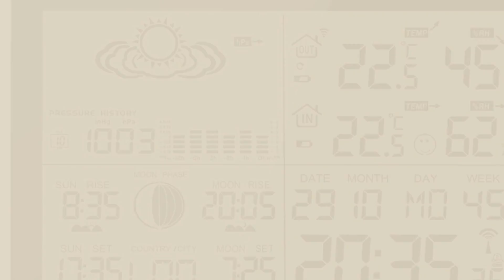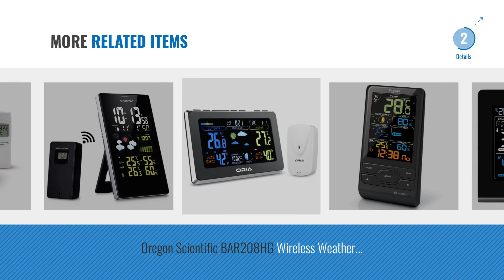Top 10 Weather Stations [2018]: Youshiko Wireless Weather Station with Radio Controlled Clock (UK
For More great Weather Stations, Click this link
Youshiko Wireless Weather Station with Radio Controlled Clock (UK Version) , Indoor Outdoor Temperature Thermometer, Humidity, Date & Frost Alarm Weather Station with Radio Controlled Clock (UK Version) ,...

Opes Wireless Weather Station and Sensor for Indoor/Outdoor Temperature, Humidity, Pressure, Sunrise and Sunset Times and Moon Phase Weather Station and Sensor for Indoor/Outdoor Temperature,...

Digital Wireless Weather Station with Radio Control Clock ( UK Version ) and Indoor Outdoor Temperature Thermometer, Humidity , Ice Alert, Sunrise & Sunset / Moonrise & Moonset Times , Barometric Pressure, Graphical Moon Phase Display Weather Station with Radio Control Clock ( UK Version ) and...

Weather Station Wireless WS3083 with Internet Upload plus UV Index and Light Meter + Free Beginner’s Guide Wireless WS3083 with Internet Upload plus UV Index and Light...

Oregon Scientific BAR206 Wireless Weather Station – Sliver BAR206 Wireless Weather Station – Sliver

AcuRite 01512 Pro Color Weather Station with Rain, Wind, Temperature, Humidity and Weather Ticker Color Weather Station with Rain, Wind, Temperature, Humidity...

Wall-mountable Wireless Weather Station with Colour High Definition Display, USB Charging Port, Alarms, Weather Forecasting / Temperature Display and Alerts Plus includes 2 outdoor sensors. – TG672 Weather Station Clock from Think Gizmos Wireless Weather Station with Colour High Definition Display,...

Oregon Scientific BAR208HG Wireless Weather Station with Humidity and Weather Alert - Colour Screen BAR208HG Wireless Weather Station with Humidity and Weather...

Oria Weather Station, Digital Thermometer Hygrometer, Indoor/Outdoor Temperature and Humidity Monitor with Backlight, Wireless Transmitter, Temperature Alerts, Dual Alarm Clocks, Display Trend of Hum Station, Digital Thermometer Hygrometer, Indoor/Outdoor...

Floureon Weather Station Wireless Weather Forecaster - Indoor/Outdoor Temperature Alert & Humidity Monitor Daily Alarm - Large LCD Color Display - Date Time Clock(Dark Theme) Station Wireless Weather Forecaster Indoor/Outdoor...

Try also: YoushikoWireless, OpesWireless, DigitalWireless, WeatherStation, OregonScientific, Acurite01512, Wall-mountableWireless,